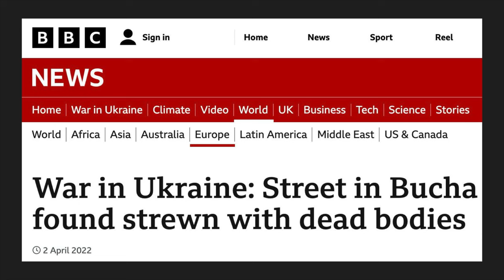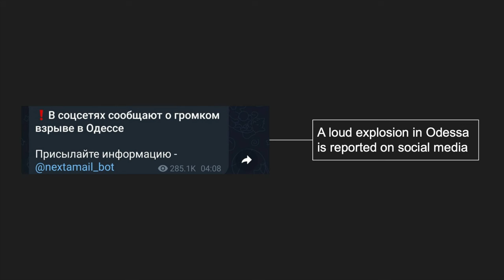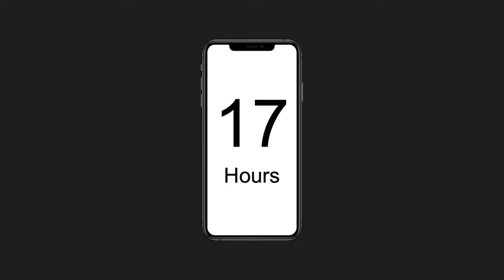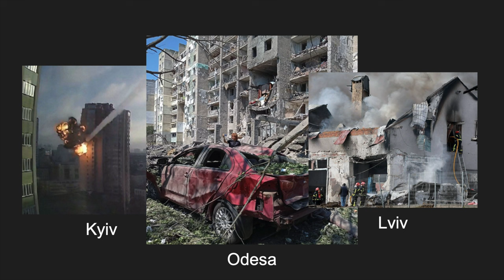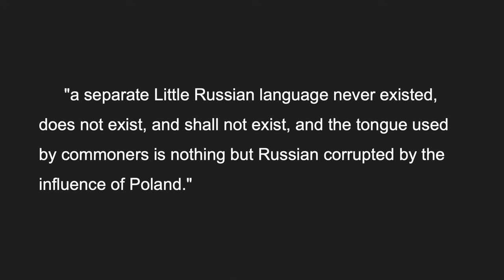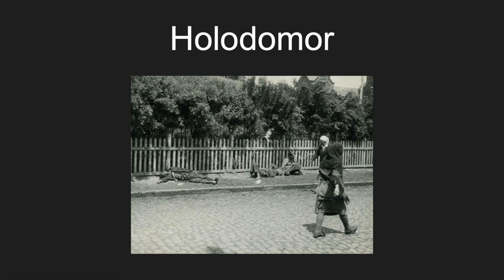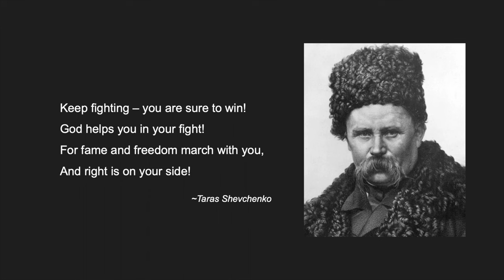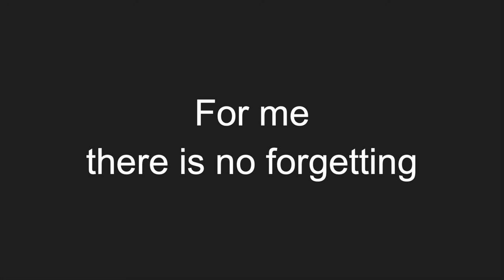Don't Stop Caring | Mykola Tymoshenko | TEDxYouth@ASBarcelona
The terror of the war in Ukraine might seem a world a way to most, but not to those who have experienced it or left loved ones behind in it. In this talk, Mykola explains the history of tensions between the Ukrain and Russia and what it's like to be directly connected to the conflict.  Mykola's, aka Nik, was raised in Ukraine before his world was turned upside down on February 24th when he received a call from his classmate informing him that a war had begun. He has since lived as a "refugee" in Barcelona where he continues to tell people not to forget about the war. This talk was given at a TEDx event using the TED conference format but independently organized by a local community.